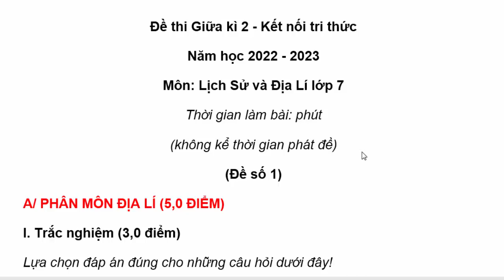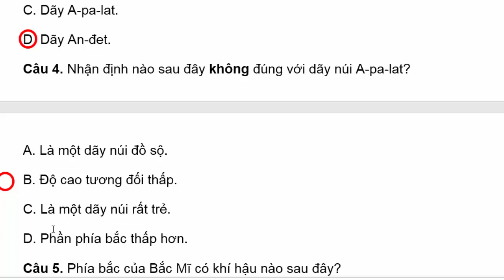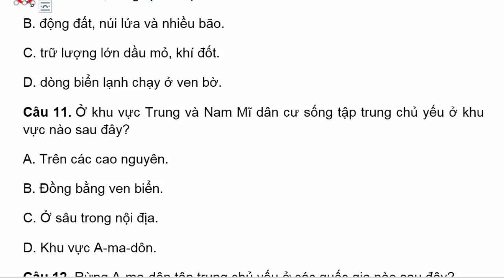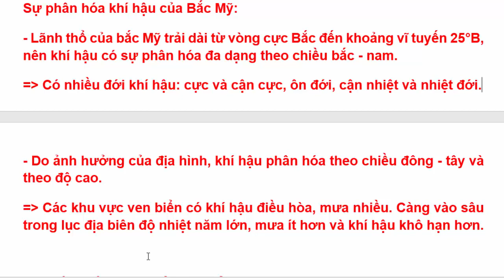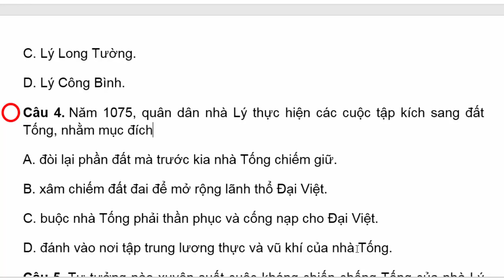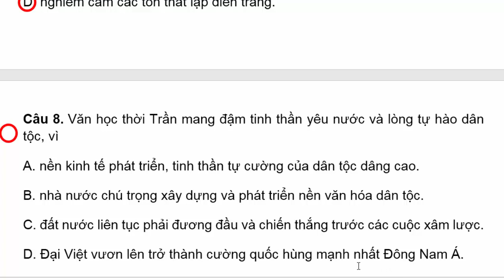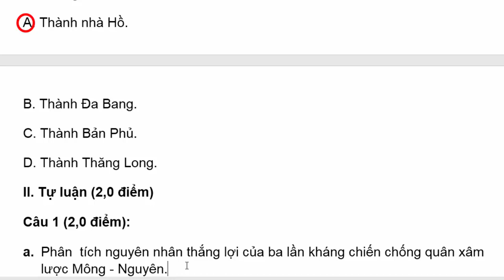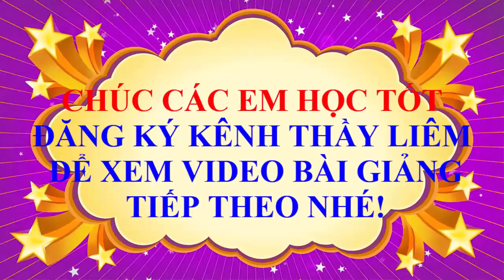Lịch Sử Địa Lí 7 Đề Thi Giữa Học Kì 2 | Năm Học 2022 - 2023 | Kết Nối Tri Thức